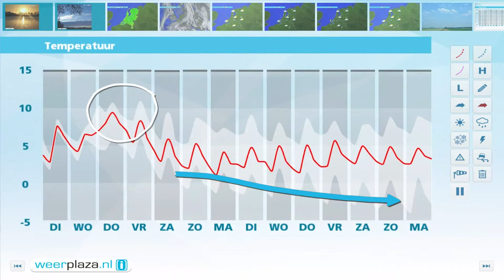Weerbericht maandagmiddag: Dinsdag meer wolken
De zon schijnt flink, maar vanuit het noordwesten neemt de bewolking geleidelijk toe. Het is 10 of 11 graden. In het zuiden staat weinig wind, in het noorden 3 tot 5 Bft uit westelijke richting. Komende nacht gaat het aan de grond plaatselijk licht vriezen en ontstaat soms mist. Morgen bepalen wolken en af en toe zon het weerbeeld. Het blijft droog en het wordt 8 tot 10 graden